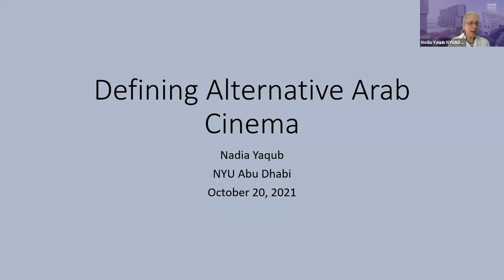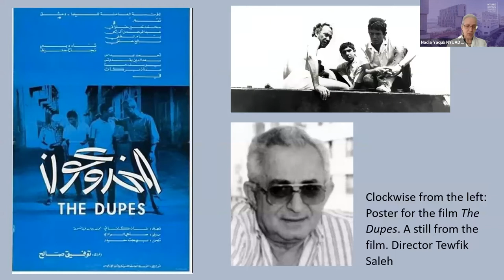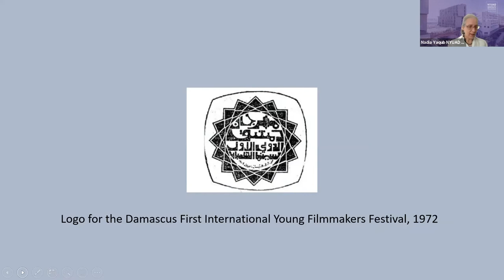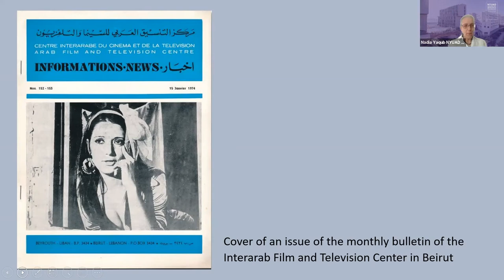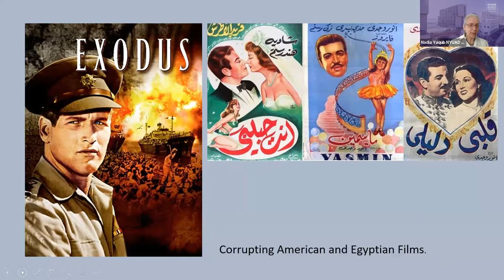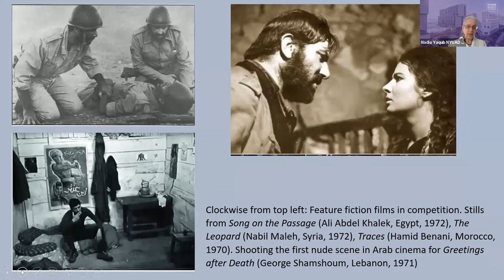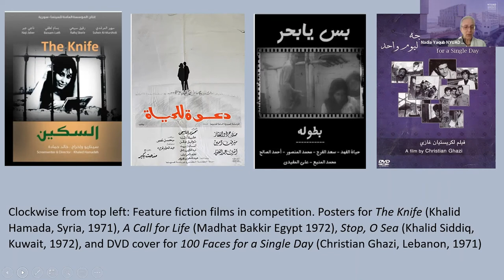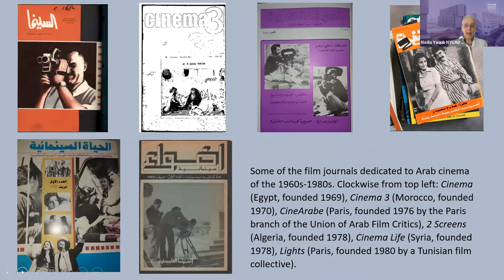Defining Alternative Arab Cinema of the 1970s and 1980s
In 1972, filmmakers and critics from across the Arab world met in Damascus at the first young filmmakers film festival where they coined the term al-sinima al-badilah (alternative cinema) and attempted to define what that cinema might be. “Alternative cinema” was just one term that filmmakers, critics, and activists used during the 1970s and 1980s to describe a new type of filmmaking they hoped to create, one that saw itself as a serious art form and force for political and social good, rather than a form of entertainment motivated by profit. In this talk Nadia Yaqub will summarize the debates surrounding this initiative as a first step in tracing the transnational film history of this period.

Speaker
Nadia Yaqub, Senior Humanities Research Fellow, NYUAD

Moderated by
Dale Hudson, Associate Teaching Professor of Film and New Media and Curator of Film and New Media, NYUAD

About the Humanities Research Fellowship for the Study of the Arab World:

The Humanities Research Fellowship for the Study of the Arab World is a program that aims to build a platform of outstanding research relevant for the study of the Arab World from a variety of disciplinary backgrounds. The program started in 2014 and for the last seven years has hosted over 50 junior, mid-career as well as senior scholars from all over the world.